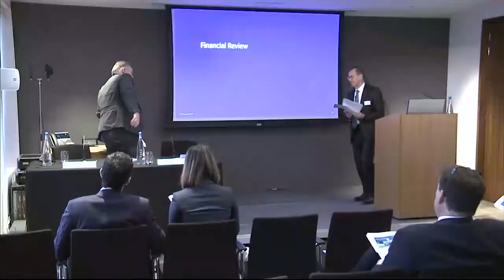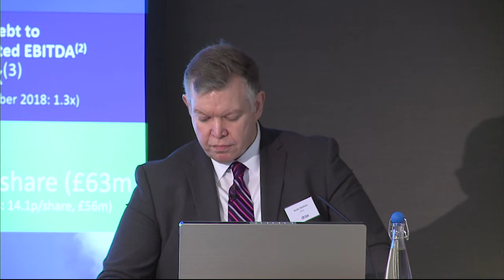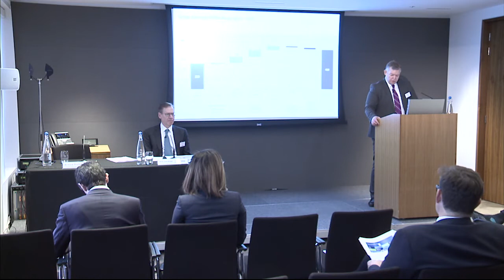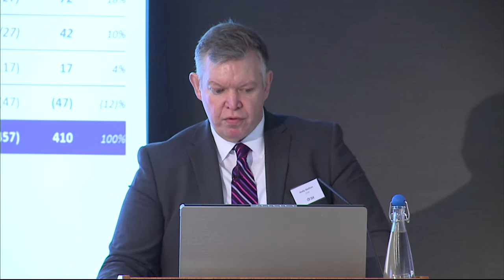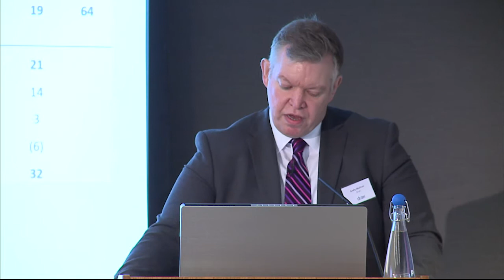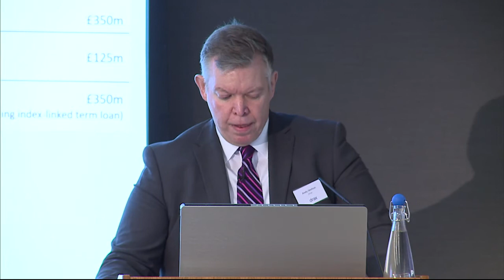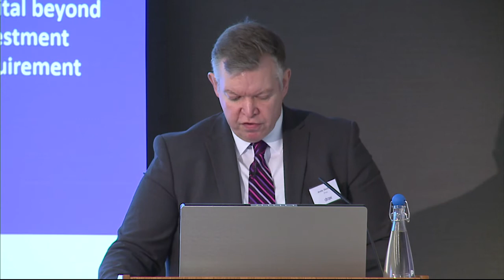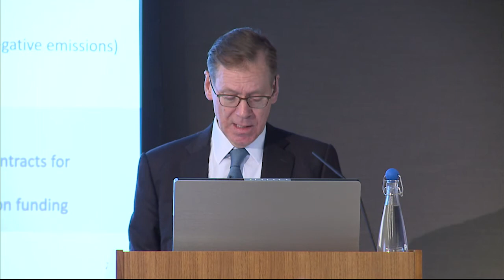Drax Group plc full year results presentation for the year ended 31 December 2019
Group CEO Will Gardiner and CFO Andy Skelton discuss full year results.